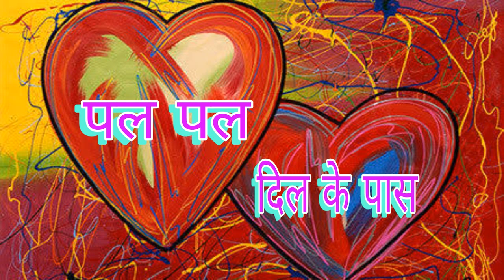30 04 2024 PAL PAL DIL KE PAAS पल पल दिल के पास